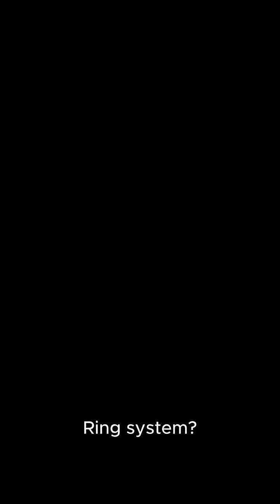The mysterious 'super puff' exoplanet TOI 4507 b